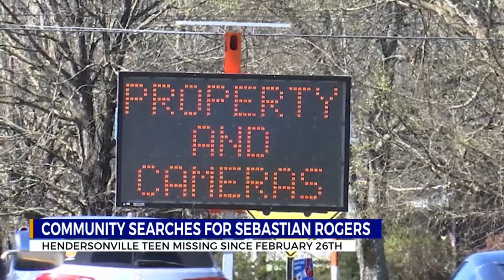Hendersonville community continues search for missing teen Sebastian Rogers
Hendersonville residents are asked once again to check their properties for any signs of Sebastian Rogers, a 15-year-old boy who was reported missing on Feb. 26.